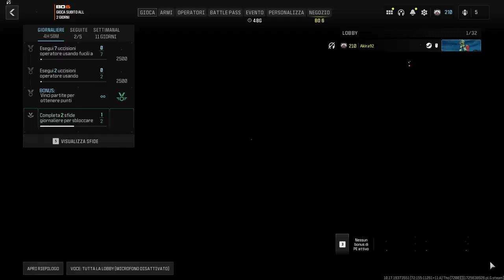MW3 Domination Win on Bait - Hel Underworld / Skull Rose